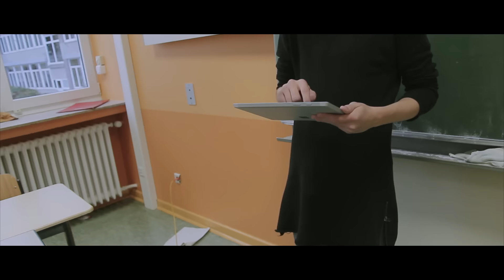MÄDCHEN vs JUNGS in der Schule! #2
Sind Mädchen immer besser in der Schule als Jungs? Nachdem die Jungs beim letzten mal so einen grausamen Vortrag gehalten haben, möchten sie es diesmal perfekt machen! Schaffen sie es am Ende auf eine bessere Note als die Mädchen?...
Dieses Video ist nicht sexistisch gemeint, sondern dient lediglich zu Unterhaltungszwecken!

Dieses Video beinhaltet von Microsoft bezahlte Produktplatzierung.

Grischistudios Productions

Wenn du das hier liest, schreibe "Der Lehrer sieht gar nicht wie Fabian aus..." in die Kommentare!